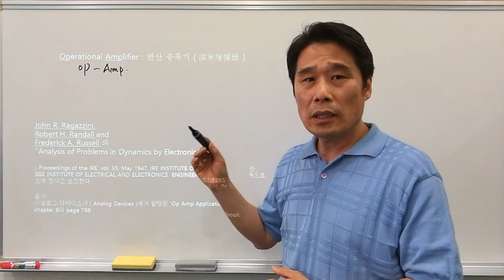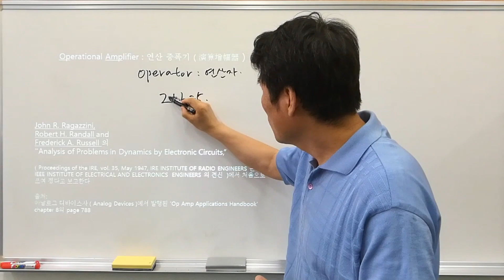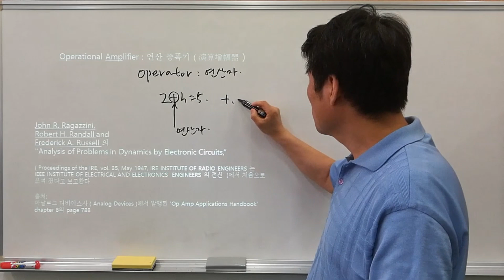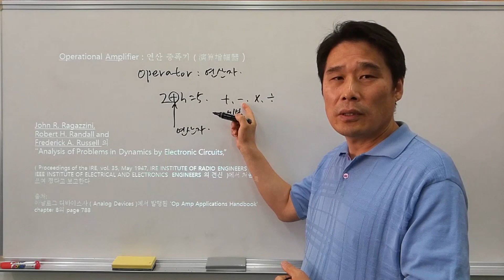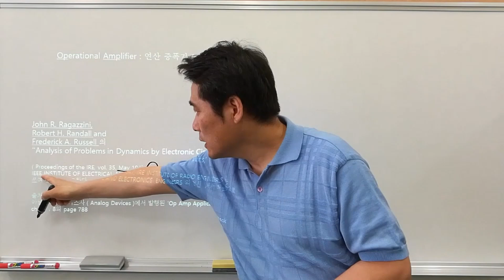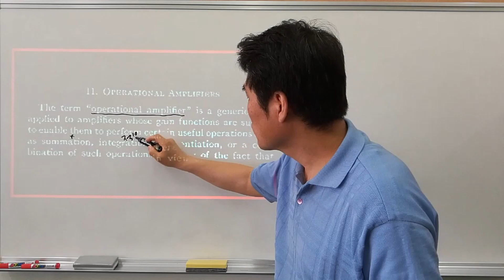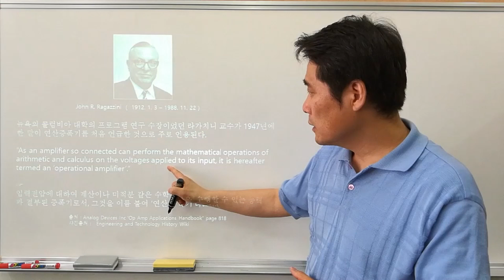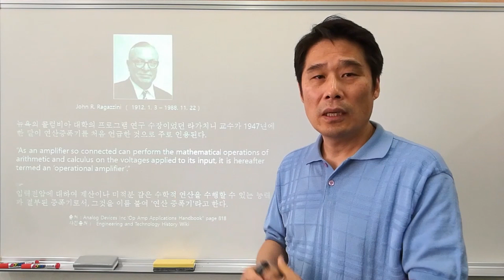[전기전자 강의] 연산증폭기 1. 명칭의 의미, 연산 증폭기의 기초. 연산자의 의미. operational amplifier. Op-Amp.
연산 증폭기 ( Operational Amplifier )의 본래적 의미와 최초 명명자의 근거자료. John R. Ragazzini. 연산자의 의미를 살펴 봅니다.